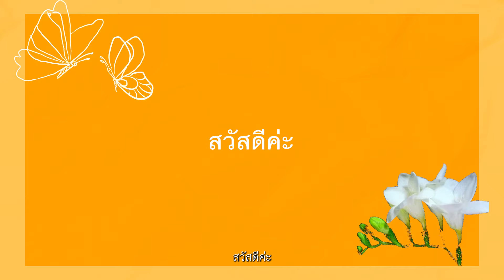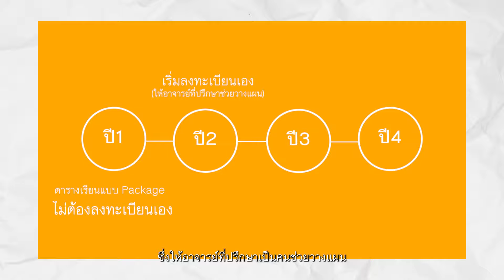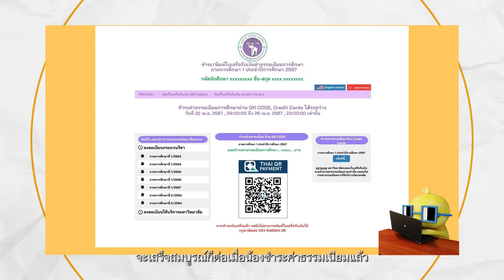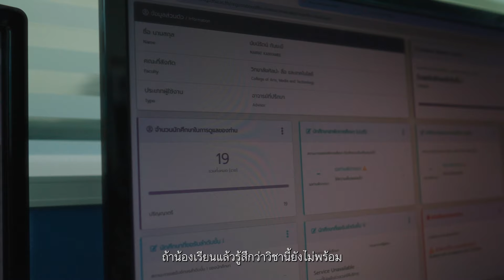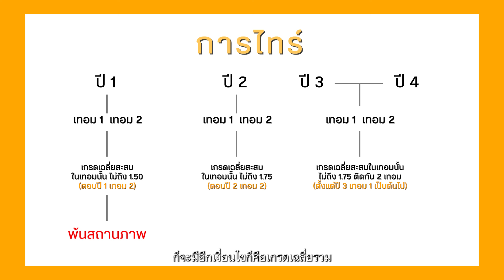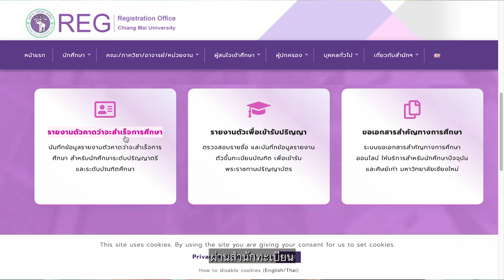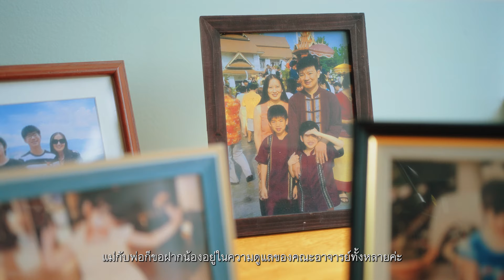CAMT FIRST MEET 2567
เรื่องราวชีวิตนักศึกษาชั้นปีที่ 1 CAMT CMU
กิจกรรมประชุมผู้ปกครองและปฐมนิเทศนักศึกษาใหม่
วิทยาลัยศิลปะ สื่อและเทคโนโลยี มหาวิทยาลัยเชียงใหม่ ประจำปีการศึกษา 2567